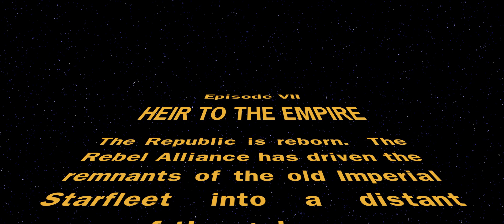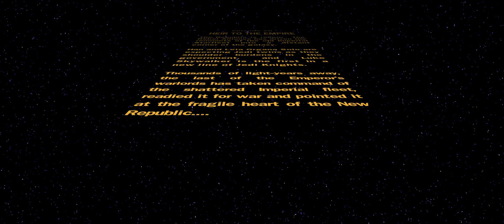Heir to the Empire Opening Crawl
What if the Star Wars Saga had continued with film adaptations of the old Expanded Universe...?